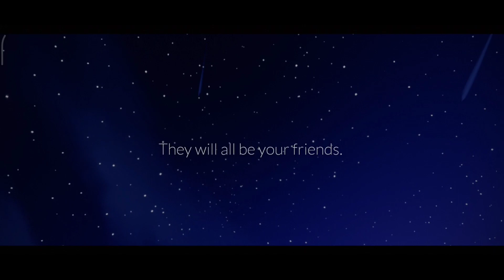Highlights of Season of the Little Prince | Sky CotL • ThatSkyDavid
Feel free to join our Sky Group The Wanderers of Sky in Discord